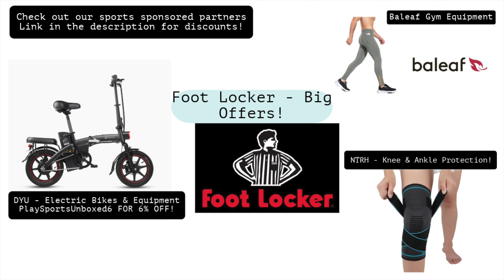Puma PWR NITRO SDQ 2 Training Shoes Review - On Feet & Unboxing ASMR! (4K)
Interested in Cycling? Check Out DYU for the latest Bikes & Equipment
Knee & Ankle Support/Protection whilst playing Sports?